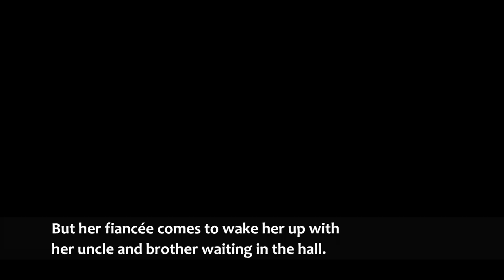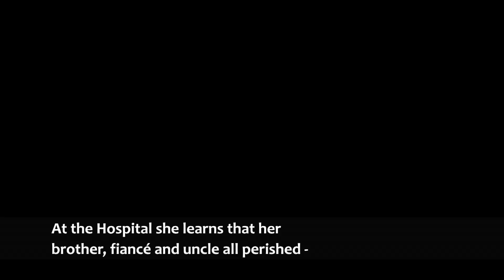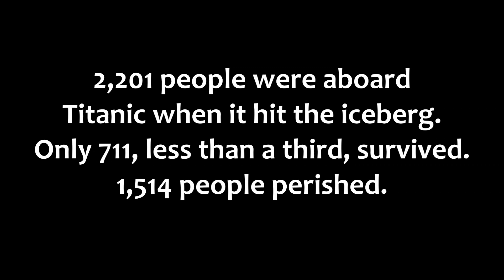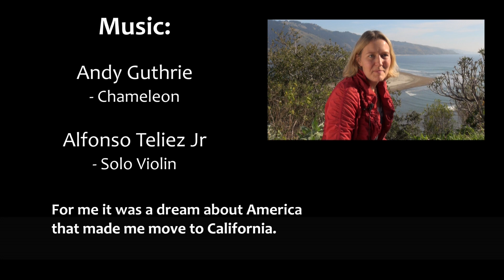Titanic - The Danish Stories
An interview with Mette Hjermind McCall about her and Jesper Hjermind's upcoming book, "Titanic - De Danske Fortællinger" (Titanic - The Danish Stories).
"Like" our Facebook page for more stories on the Danish passengers aboard Titanic!